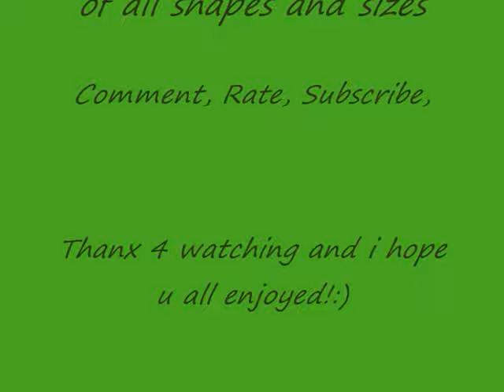Nature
A video showing some animals, birds and insects. U will see some wildlife ,farm animals and my own pets!Theres cows, a horse, sheep, swans, ducks, seagulls, oystercatchers, a sparrow, a blackbird, Goldfish, my cats, Shadow and Skye:) other cats, a dog, a snake, a bumblebee and more! Thank u all 4 watching and i hope u enjoy!